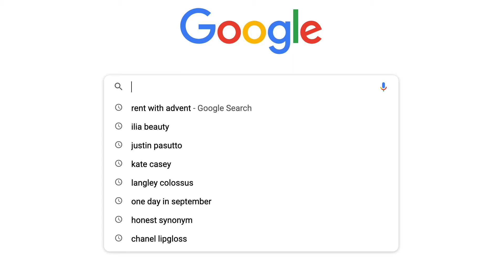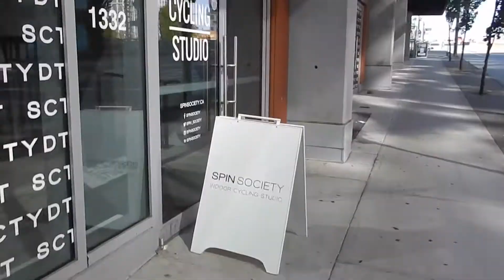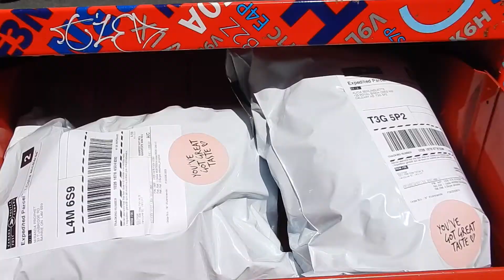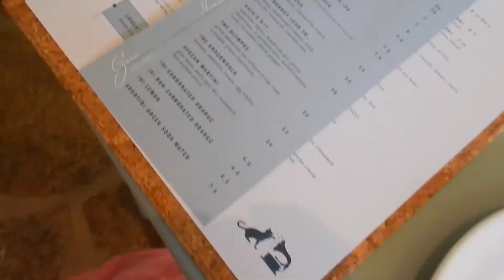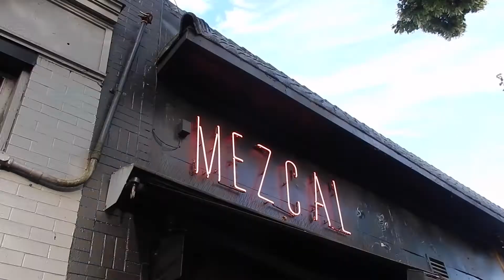DAY IN MY LIFE VLOG: glimpse into my life as a Vancouver fashion blogger, Loula's Taverna and more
It's been a hot minute since I did a day in my life vlog and I am so excited to be back. Tag along for a little glimpse into my life as a Vancouver fashion blogger. On top of my content creation career, I also work full time in risk management so I chit chat about what that consists of! My bestie (@leigh_averill) and I are headed out to a new Vancouver restaurant called Loula's Taverna. It's been so nice to start going to events again and Loula's did not disappoint. If you want authentic greek food and amazing cocktails this hot new spot in Van is perfection for you. Basically today's vlog is a true day in my life now that things are getting back to normal in Vancouver and I am so excited to have you come hang with me!

I'm sharing some BTS of what my day looks like fusing my full-time job and blogging. I bounce back and forth between the two and try to maximize my days! Hopefully if someone out there is trying to do the same, my little spiel on how I do it is helpful.

I'm also on my workout grind with ClassPass so I am headed to spin and here's a link if you want to sign up for free for 2 weeks

x Izzy